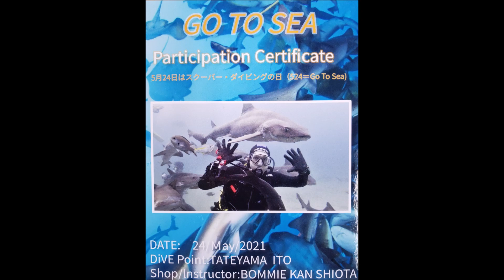2021 5 24 Go to sea！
終了する際は、画面下の「浮上サイン？」をクリックして、浮上をお願いいたします。（笑）